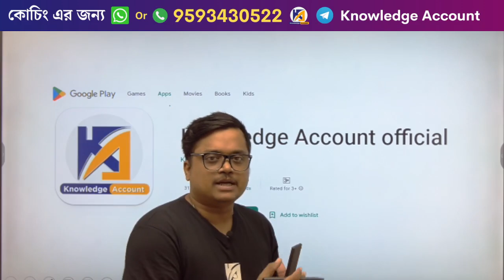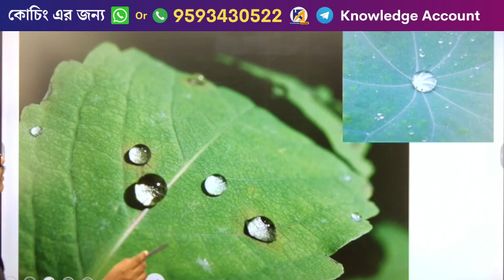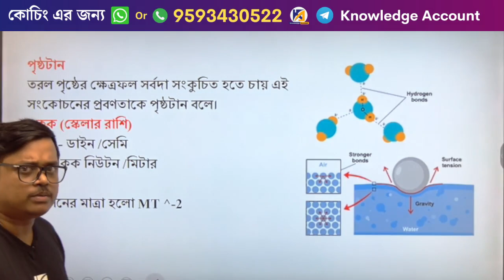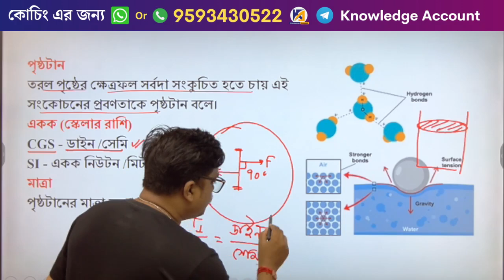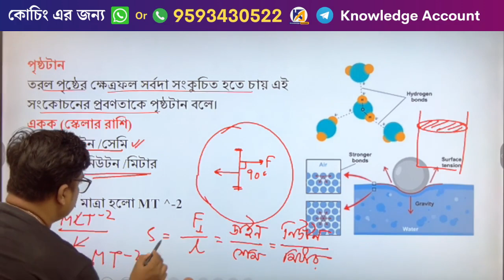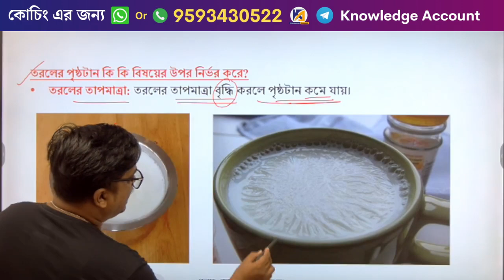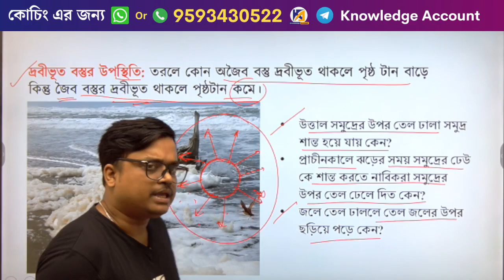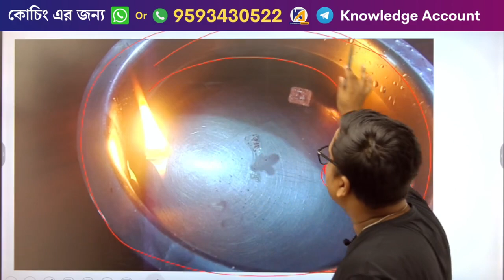What is surface tension ? পৃষ্ঠটান কি ? General Science gk in bengali | WBCS | WBP | Railway | SSC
The topic discussed in this video -
পৃষ্ঠ টান কি?
পৃষ্ঠটান এর উদাহরণ
কচুপাতায় জল ফেললে পৃষ্ঠটানের জন্য জল গোলাকার আকার ধারণ করে।
পৃষ্ঠটানের জন্য বৃষ্টির জল গোলাকার পরিণত হয়।
একটি দলবিহীন সুচ জলের উপরে সাবধানে রাখলে সুষ্ঠু ভেসে থাকে পৃষ্ঠটান এর জন্য।
মাকড়সা জলের পৃষ্ঠটান এর জন্য জলের উপর দিয়ে হেঁটে যেতে পারে।
পৃষ্ঠটানের জন্য তরল বিন্দু গোলাকার আকৃতির হয়।
কাচের একটি কৌশিক দলকে জলপূর্ণ বিকালের মধ্যে ডোবালে নল বরাবর জল কিছুটা উঠে আসে। পৃষ্ঠটানের জন্য এমন হয়।
বিশুদ্ধ জলের -পৃষ্ঠটান - 72 dyn / cm
সাবান গলা জলের পৃষ্ঠটান - 32 dyn/cm
সংকট উষ্ণতায় তরলের পৃষ্ঠটান – 0